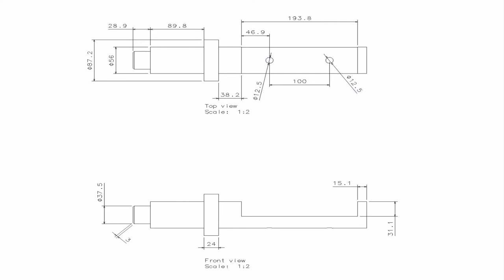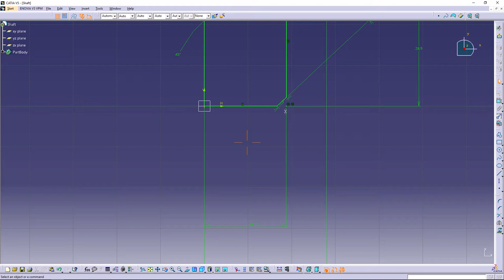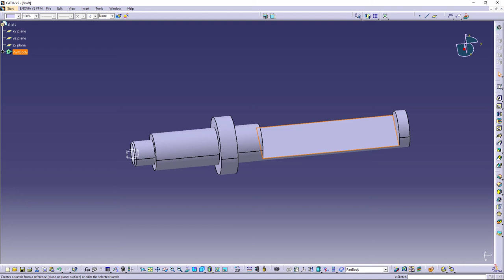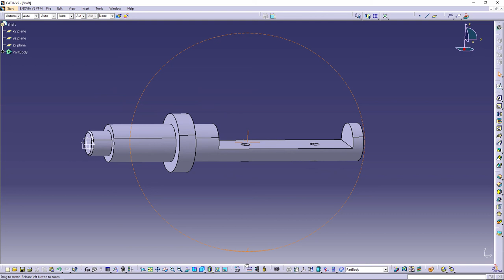Shaft Design For Butterfly Valve In CATIA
This is the shaft design for a specific butterfly valve assembly which i assambled with the parts i created. It is done by CATIA V5R20.
      It is my first video, if you have any suggestion or request please